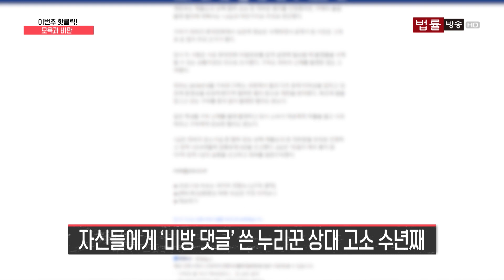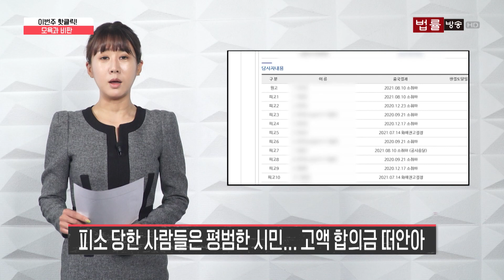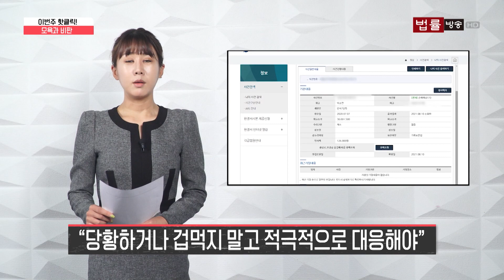욕먹을 짓해서 욕했는데 고소?... 댓글소송 이렇게 대처하세요! / 법률방송뉴스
▲신새아 앵커= ‘이번 주 핫클릭‘ 댓글 소송 얘기해보겠습니다.

'국정농단' 당사자로 복역 중인 최순실, ‘동물 불법 안락사‘ 혐의로 실형을 선고받은 박소연 케어 전 대표, 가수 고 구하라씨를 폭행·협박해 징역 1년 형기를 마친 최종범.

언뜻 보면 연관이 전혀 없어 보이는 이들 3명에겐 공통점이 하나 있습니다.